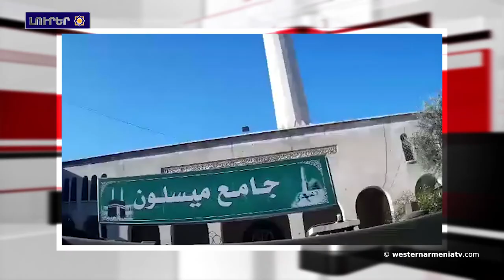ԱԺ–ն կոչ կ՛ուղղէ ձեւաւորել համազգային համախմբում՝ Արցախի ճակատագրին վերաբերող հարցերու շուրջ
1.Արեւմտեան Հայաստանի Երզնկայի զբօսաշրջային Քեմալիէ գաւառը ներառուած է «հանգիստ քաղաքներու»  ցանկին մէջ
2.ԱԺ–ն կոչ կ՛ուղղէ ձեւաւորել համազգային համախմբում՝ Արցախի ճակատագրին վերաբերող հարցերու շուրջ
3․Հայկական յուշարձանները ոչնչացնելու գործընթացը կը շարունակուի․ Ռաֆֆի Քորթոշեան
4.Ախալքալաքի լողավազանը վերաբացուած է տարիներ շարունակ անգործութենէ ետք
5.Գալիֆորնիայի փաստաբաններու կոլեգիան կը հետաքննէ վճարումները ցեղասպանութեան զոհ եղած հայերուն
6.Ճանաչենք Արեւմտեան Հայաստանը
7.Հայաստանի սակրաւորները ականազերծուած գիւղերը յանձնած են Սուրիոյ իշխանութեան
8.Կամուրջի կառուցումը հայ-վրացական բարեկամութեան խորհրդանիշներէն է